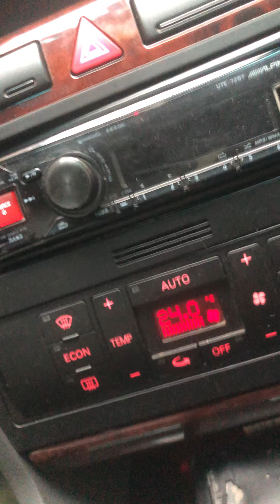Inondation Sud Lozère Vallée Borg’e